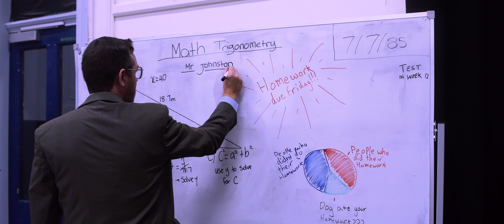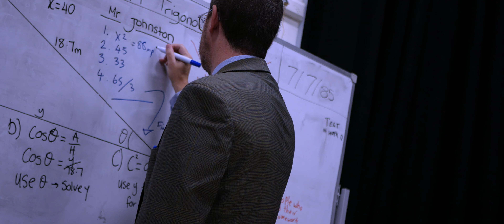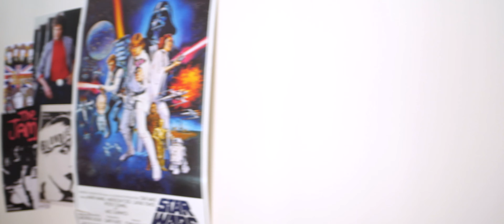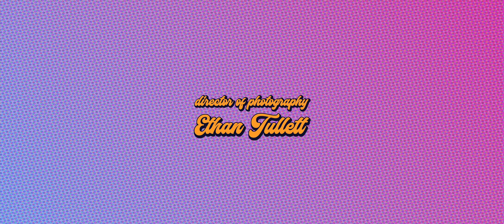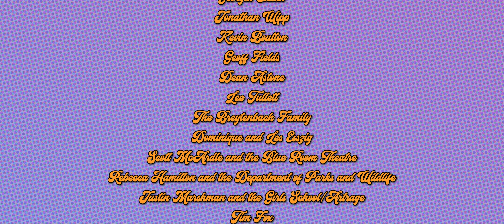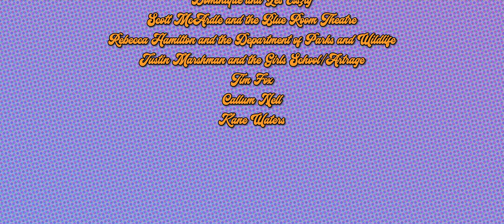GET THE GIRL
GET THE GIRL is a 1985 romantic-comedy which follows Billy Bennett as he teams up with the love and wisdom genius Karli to win over the most popular girl in school, Tiffany.

Written and Directed by Dylan Randall
Co-directed by Jay Sattell
Director of Photography Ethan Tullett

JAMES GARCES 1st Assistant Director
MATT KEENAN 2nd Assistant Directorm
RYAN BEAVER Sound

Edited by Dylan Randall
Produced by Carl Randall and Dylan Randall

STARRING

Billy Bennett CURIG JENKINS
Karli ESTÉ BREYTENBACH
Tiffany MARIE-ÉVE CIGNA
Jason CODY BROWN
Lorraine DANA BRENNAN
Lisa ISABELLA MONZU
Lindsey OLIVIA REEVE
Corey INDY GREGET
Charlie JAMES GARCES
Casey DANIEL MONTERIO PAIS

With MAX HINGSTON as Karl
and
RYAN JOHNSTON as Mr. Johnston

Extras:
Alyssa Randall
Lauren Wroth
Zane Rutherford
Lewis Wipp
Adam Taylor
Haley Poncin
Eliza Parnell
Nathaniel Trew
Sheldon Horsfield
Lewis Rudd
Ryan Drum
Flynn Hatchinson

Alyssa Randall
Helen Randall
Carl Randall
Katie Bullock
Amy Samson
Georgia Cleiak
Jonathan Wipp
Chelsea Clarke
Lee Tullett
The Breytenbach’s
Dominique and Les Esszig
Scott McArdle and the Blue Room Theatre
Rebecca Hamilton and the Department of Parks and Wildlife
Justin Marshman and the Girls School/Artrage
Tim Fox
Callum Nell
Kane Waters

Copyright C MMXXI by OUTATIME PICTURES

A Dylan Randall Film